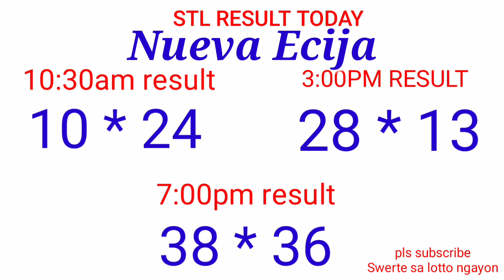STL - NIEVA ECIJA,NUEVA VIZCAYA APAYAO,KALINGA December 2, 2021 3RD DRAW RESULT